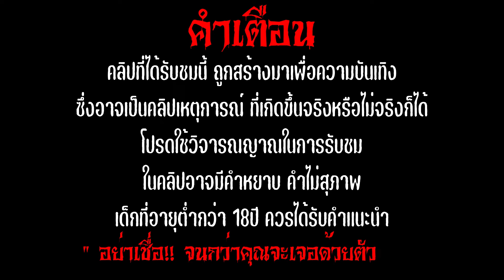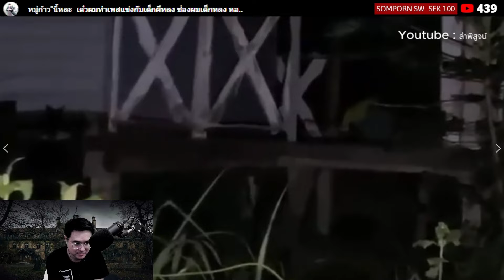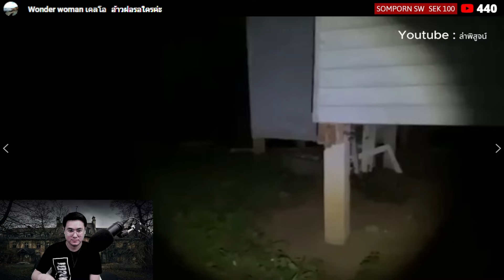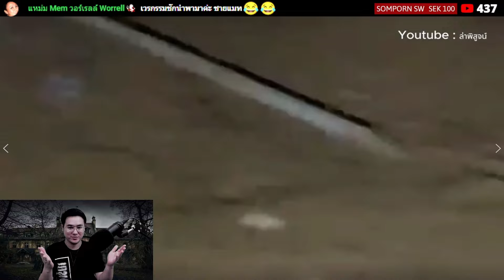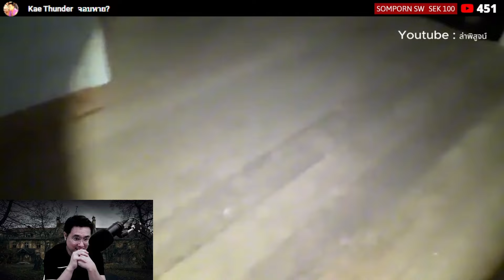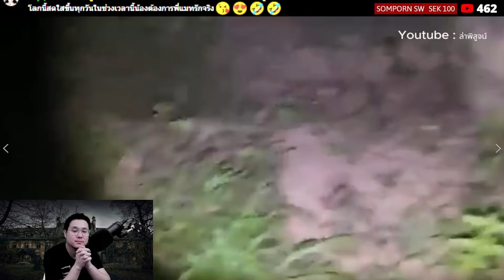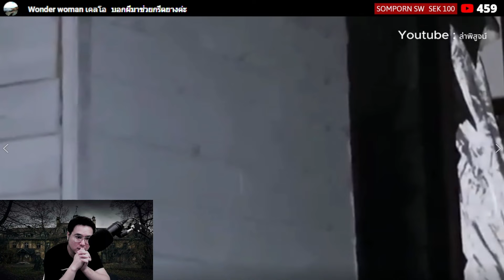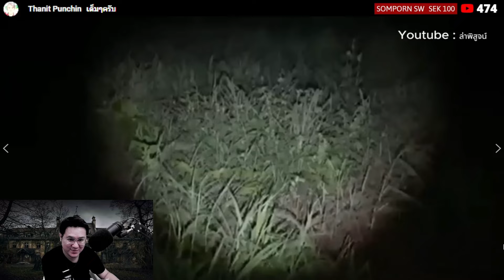"ล่าท้าผีไทยEP. 103 " ล่าพิสูจน์ - ผีฝรั่งเฮี้ยน | reaction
ติดต่อลงโฆษณา : 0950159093